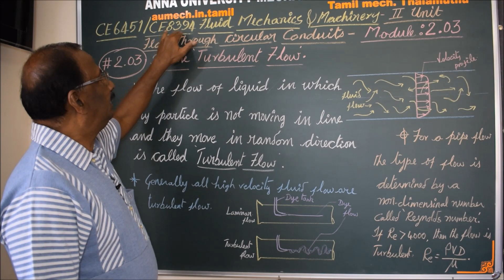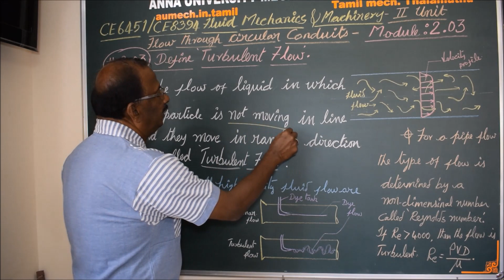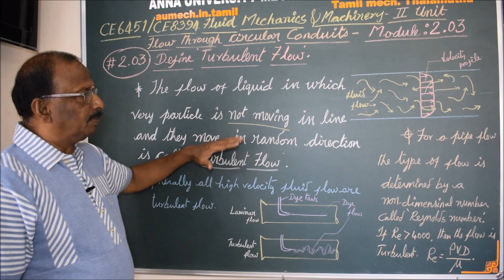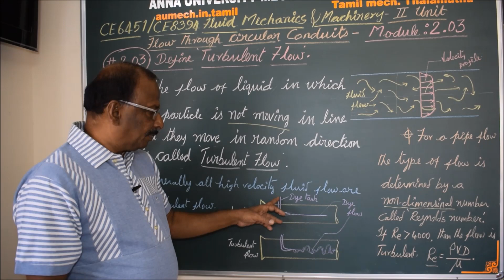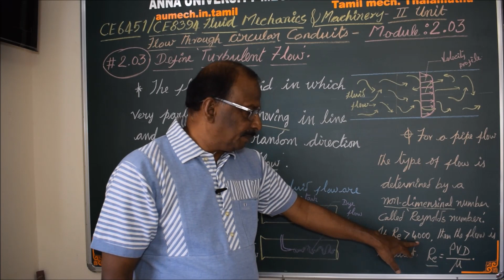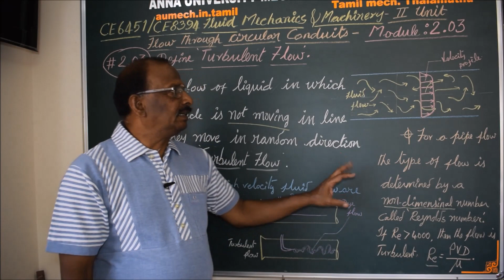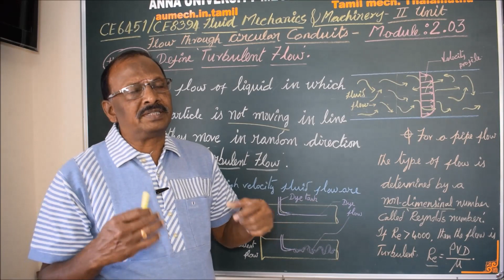Define Turbulent Flow - M2.03 Fluid Mechanics in Tamil.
I hereby explain the definition of Turbulent flow in Tamil.